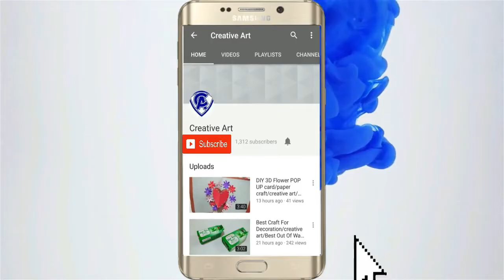DIY Butterfly Tricolor Independence day wall Hanging craft | Decoration Ideas for Independence Day !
Independence Day special origami/school bulliten board decoration for teachers day

Republic Day decoration ideas for schools bulliten board 2019
Children’s Day special origami flowers wall hanging decor How to make origami butterflies using craft papers,glue gun ideas. 15 August decoration ideas for school 2019 using colourful craft papers butterflies. Independence Day special origami craft papers
school bulliten board decoration ideas for teachers day decoration ideas of colourful butterflies